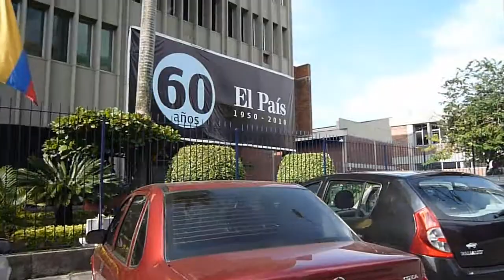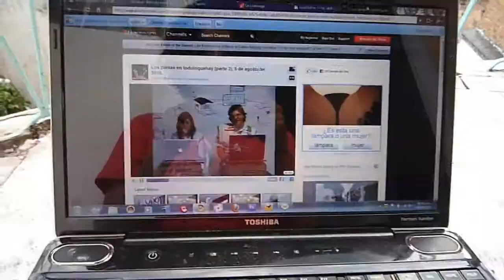Un periodico, la tarde caleña, capoeira (Día 4 Cali)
Como lo pueden ver, y mis uñas corroborar, los 4 días (tres grabando) ya me tenían reblujado, conmovido, aturdido.

Con mis ideas, y mis lágrimas a punto de rodar por un cuerpo cansado, decidí caminar Cali y pensar en las cosas que adoraba, y que me hacían lo que soy. Eso me tranquilizo, y la brisa de Cali también.